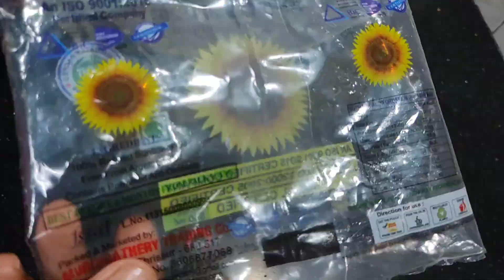ബ്രഡും പാലും ഉണ്ടോ എങ്കിൽ ഗുലാബ് ജാമുൻ റെഡി || Instant Bread Gulab jamun 💖Siny's Kitchen 💖